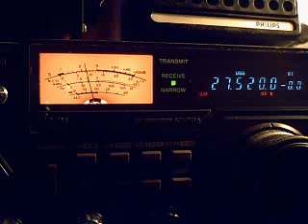QSO 13GT005 112DA/DX on 27,520 17/02/2010 part1